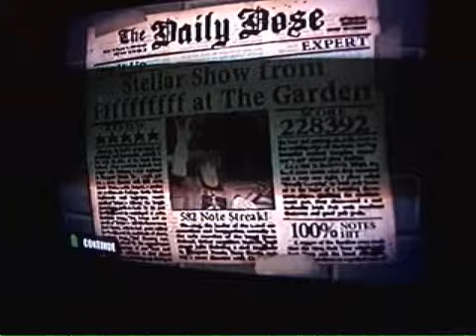Fire It Up FC (Re-Upload)